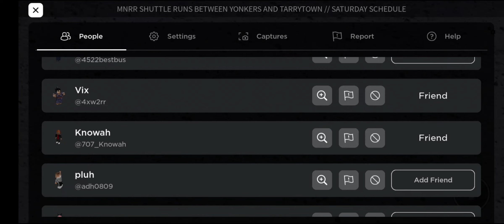Bee Line, Metro North shuttles on Roblox